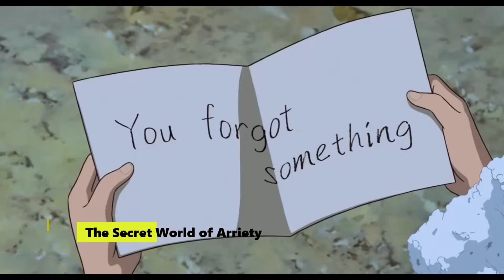Asian 2D Movies (2000-2015)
Animation Movies